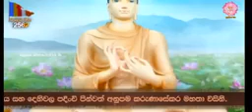පුජනීය වැලිමඩ සද්ධා සීල සද්දාසීල ස්වාමින් වහන්සේ